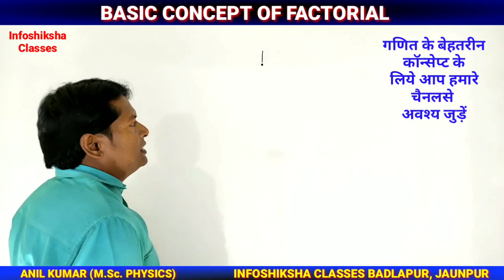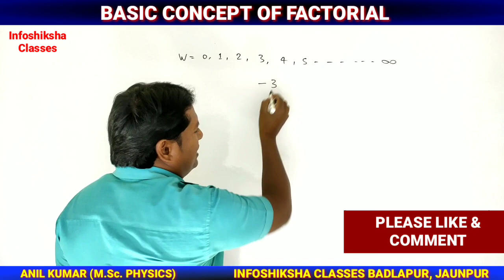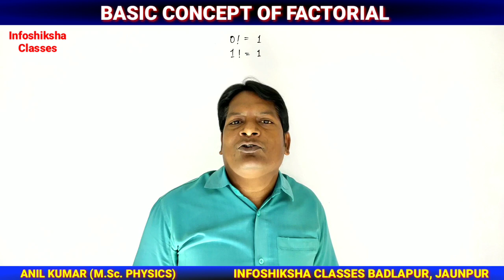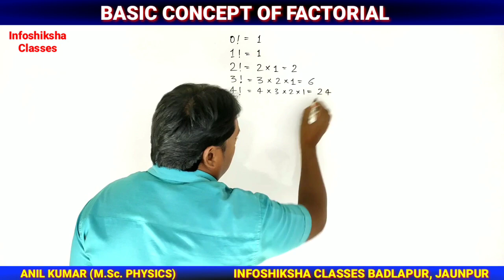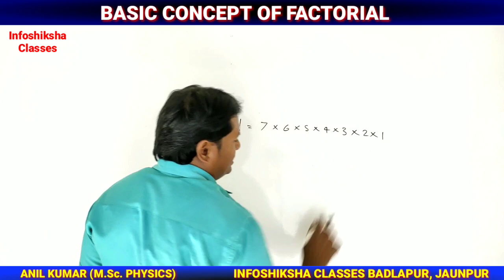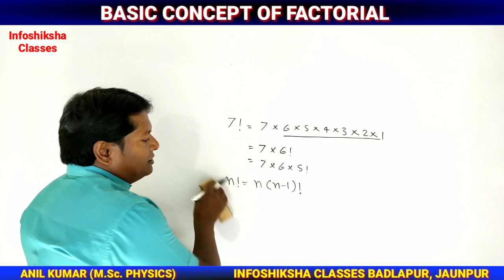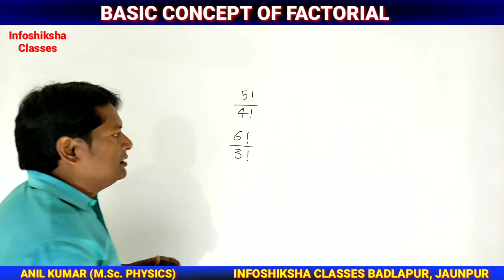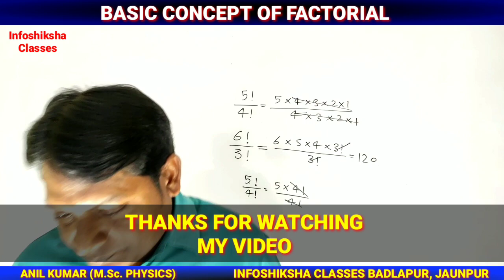Factorial ll Factorial Notation ll Factorial kaise Nikale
About this Video :
FACTORIAL.
Factorial math.
Factorial Notation.
Factorial kaise nikale.
Factorial kaise nikalte hain.
Factorial kya hota hai.
Factorial ke sawal.
Factorial ka sawal.
Infoshiksha channel.
Infoshiksha classes.
Factorial ka matlab kya hota hai.
Factorial for CAT.
Factorial for fractions.